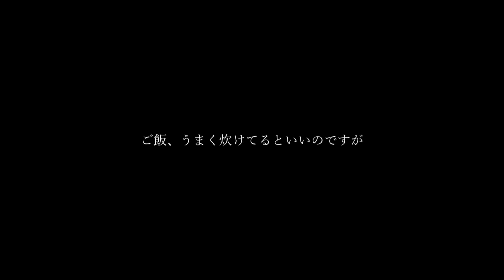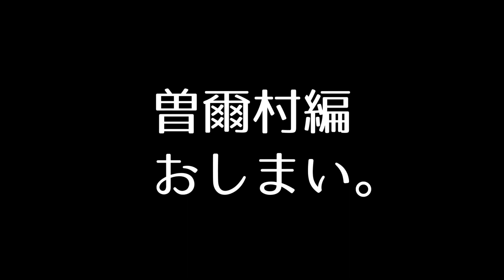サンビレッジ曽爾オートキャンプ場【焚火と朝ごはん】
晩御飯を済ませた後、いよいよのんちゃんお待ちかねの焚火の
時間です。
で、おやすみなさい。
翌朝起きて、朝ごはんの準備と撤収の様子をご覧ください。

あっ！という間にまた96人とかに・・・(*´Д｀)ﾀﾞｧｧｧ
どうぞよろしくお願いします。('ω')ノ